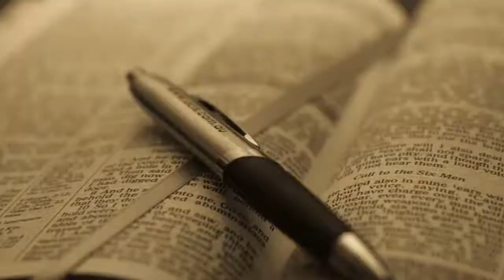Tribute to Our Lady of Fatima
Let us heed the call of our Mother.